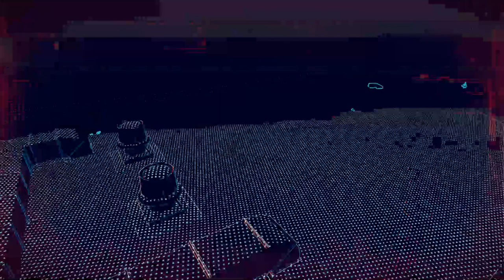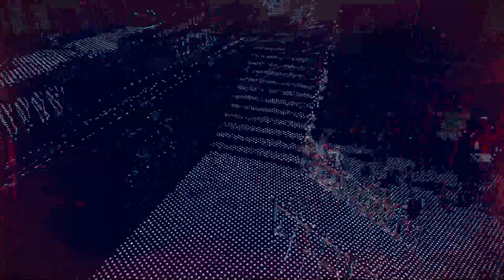Watch Dog Legion Playthrough No Commentary Part 39